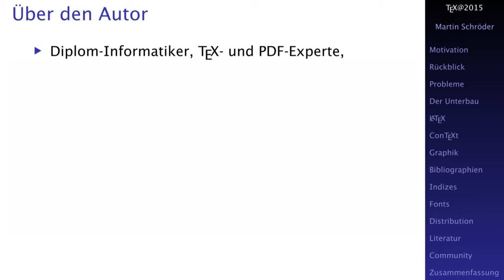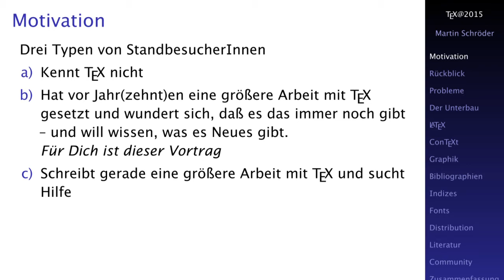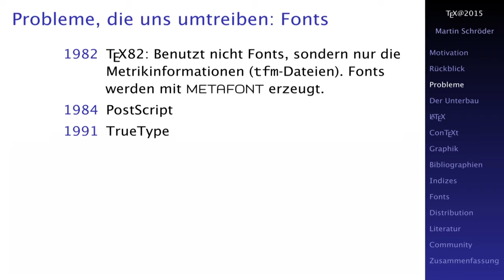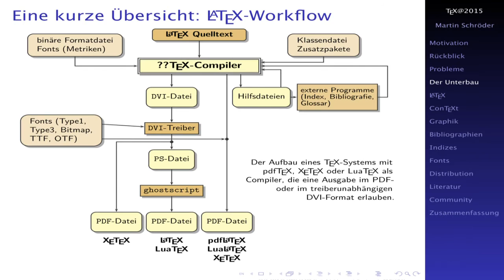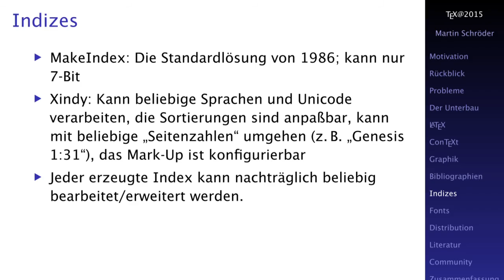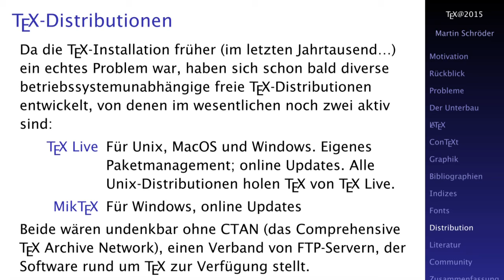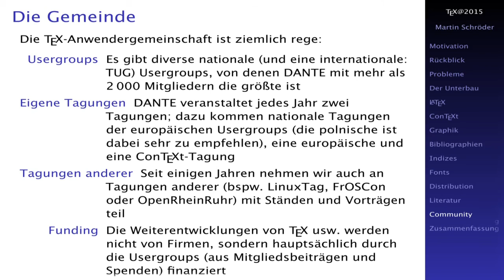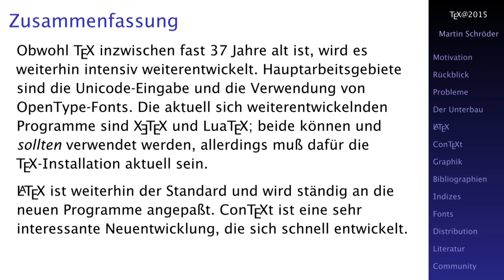Tex im 21. Jahrhundert - CLT 2015 - Martin Schröder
Leider unvollständig, aber doch ein guter Überblick über TEX

kompletter Tonausfall im Stream, aber ihr könnt gewiss trotzdem noch viel Wissenswertes aus dem Vortrag mitnehmen, da von der Videokamera der Atmoton mitlief.